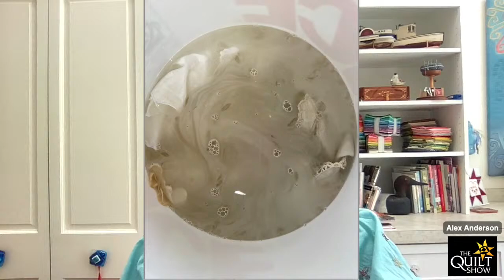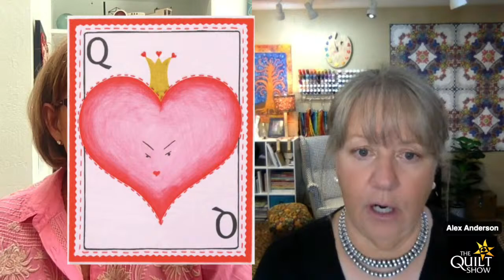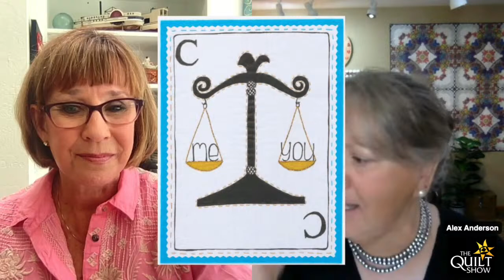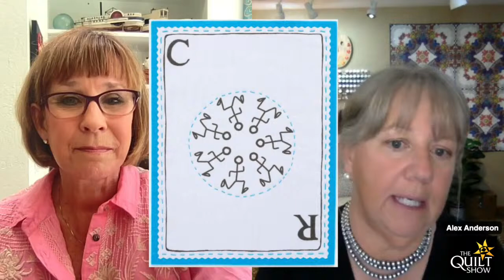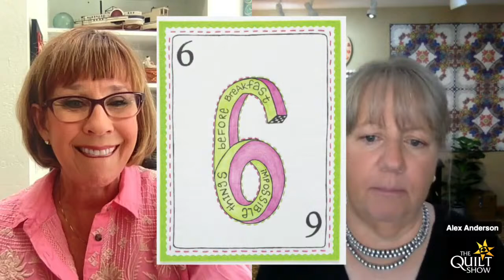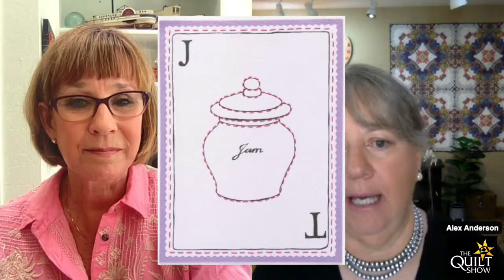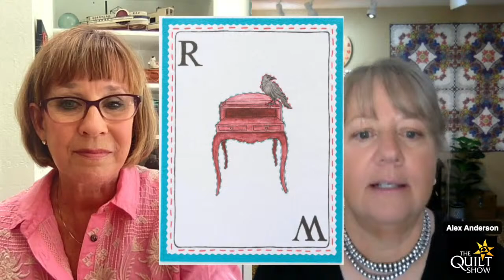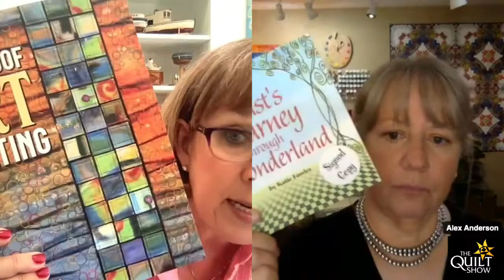Alex Anderson LIVE - Katie Fowler Creativity Class #2 - Fear & Creativity Crushers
It's hard to be creative when your mind tells you that you can't do it. There are many creativity crushers and your "creative coach" Katie Fowler has ideas to help you overcome them. Techniques and tips are only good if you have the courage to put them to work. So, how can you do this?